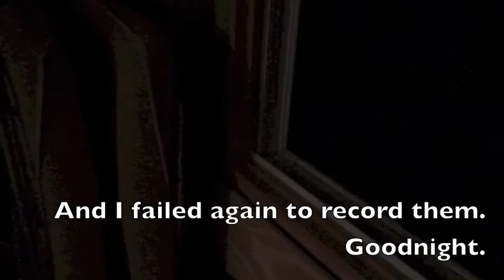Fort Night (7/11/2013 - Day 161)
We visited Fort Western in Augusta, Maine.  The day was rainy so we didn't do much beyond that. Oh, I bought Animal Crossing New Leaf and have been playing that incessantly. :)